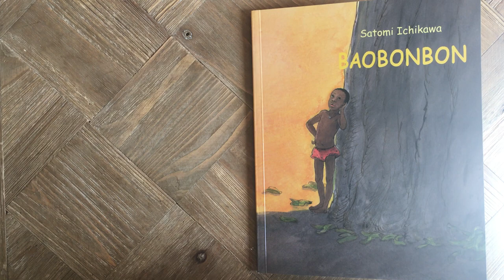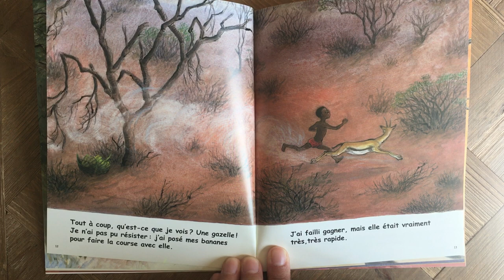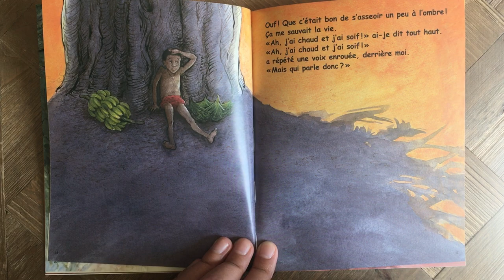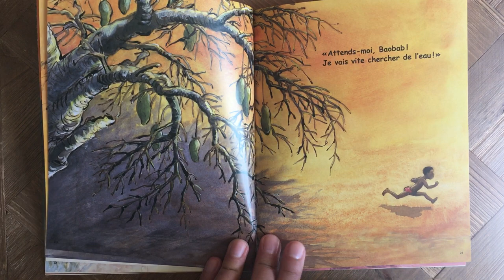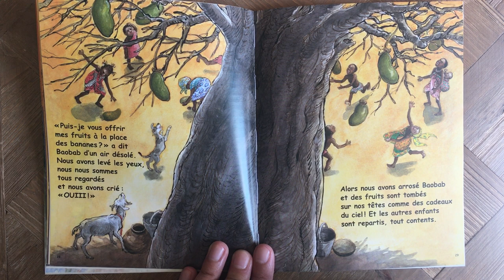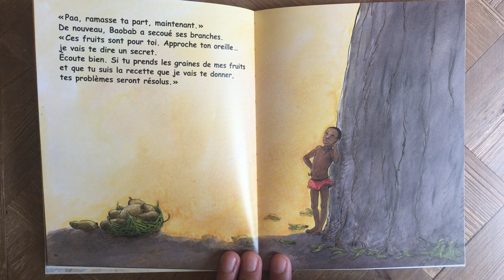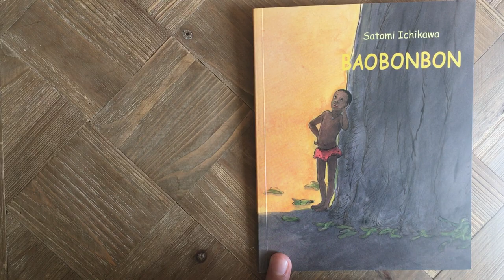Lecture : Baobonbon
Lecture de l'album "Baobonbon" de Satomi Ichikawa.